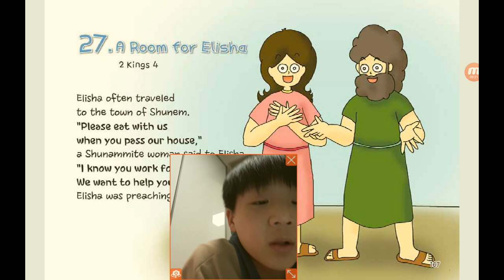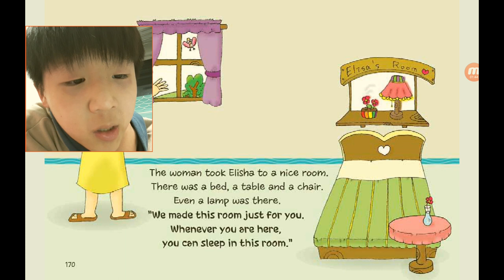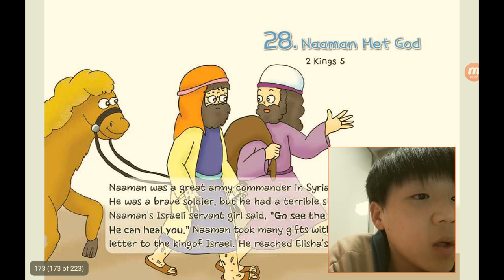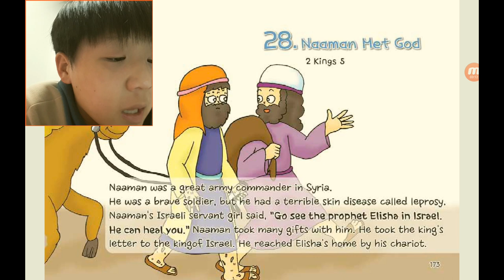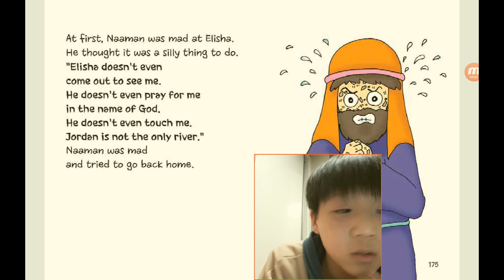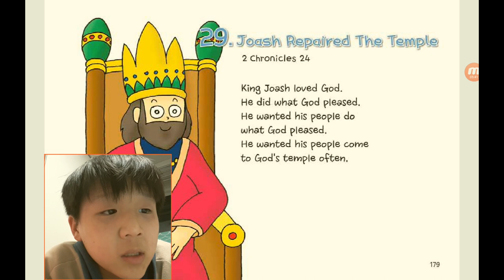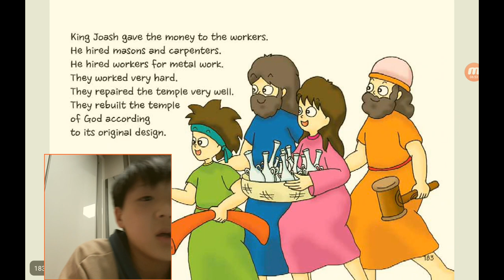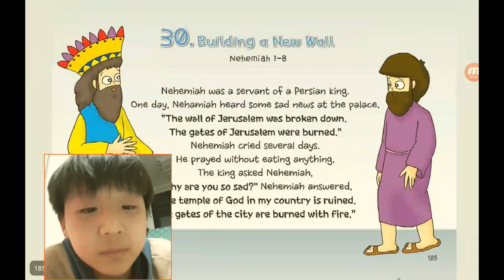‹Kids›Soo：원더풀스토리, 20211204 (27) A room for Elisha in 2 Kings 4